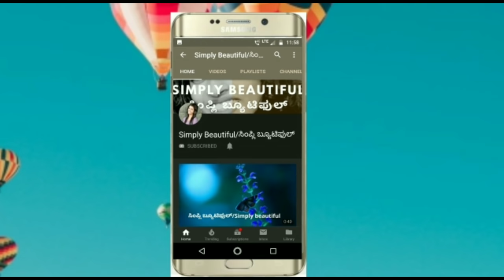ಕಣ್ಣಿನ ಸುತ್ತ ಕಪ್ಪು ಕಲೆಗಳಿಗೆ ಮದ್ದು ಹಾಗೂ ಮನೆಯಲ್ಲಿ ತಯಾರಿಸಿ Eye Cream | Home Remedies for Dark Circles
This video is about how to remove dark circles under eyes at home and also how to prepare eye cream at home. please watch the complete video I have told some important beauty tips and follow the steps as explained in the video.

ಈ ವಿಡಿಯೋದಲ್ಲಿ ನಾನು ಕಣ್ಣಿನ ಸುತ್ತಲೂ ಆಗುವ ಕಪ್ಪಿಗೆ ಹೇಗೆ ಮನೆ ಮದ್ದಿನಿಂದ ಗುಣಪಡಿಸಬಹುದು ಅಂತ ತಿಳಿಸಿದೀನಿ ಅದರ ಜೊತೆಗೆ ಹೇಗೆ ಮೆನೆಯಲ್ಲಿ eye ಕ್ರೀಮ್ ರೆಡಿ ಮಾಡೋದು ಅಂತಾನೂ ತಿಳಿಸಿದೀನಿ. ನಾನು ಕೆಲವು ಇಂಪಾರ್ಟೆಂಟ್ ಟಿಪ್ಸ್ ತಿಳಿಸಿದೀನಿ ಆದ್ದರಿಂದ ವಿಡಿಯೋನಾ ಕೊನೇಯವರಿಗೂ ನೋಡಿ ನಿಮಗೆ ಎಲ್ಲರಿಗೂ ಇಷ್ಟ ಆಗಿರೊತ್ತೆ ಅಂತ ಅನ್ಕೊಂಡಿದೀನಿ.

Hi Everyone,